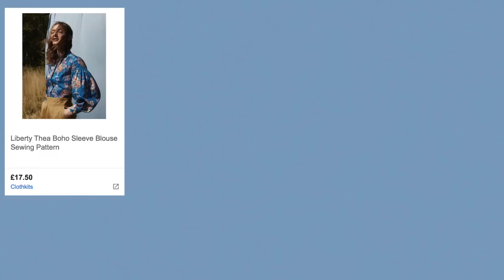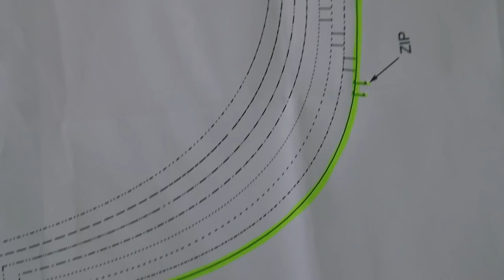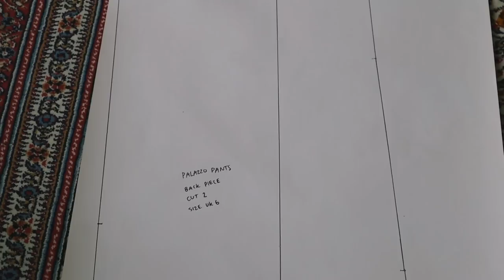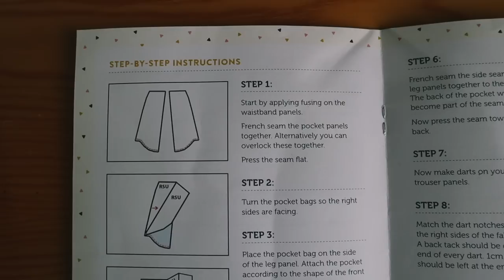How to understand sewing patterns (for beginners!)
Would you like to make your own clothes? Do you find yourself lost and bewildered at the mere sight of a sewing pattern?...

Congratulations, you clicked on the right video.

In this video I go through the basics of understanding sewing patterns - from tracing, to cutting, to what the heck all those symbols mean. This one is for all the budding sewers out there! Hopefully I can give you some of the knowledge and sewing wisdom that I've gained over the years.

A bit about me (not very interesting):
I’m from Scotland. Yep, that is a Scottish accent you’re hearing.
Do you study fashion?
Yes! I am a fashion student still very much learning. I am by no means a professional, but I’m sure my videos make that obvious.

Equipment:
Camera: Canon M50
Mic: Rode Video Mic Pro
Editing software: Final Cut Pro
Sewing machine: Janome 7025
Overlocker/Serger: Singer 14SH754